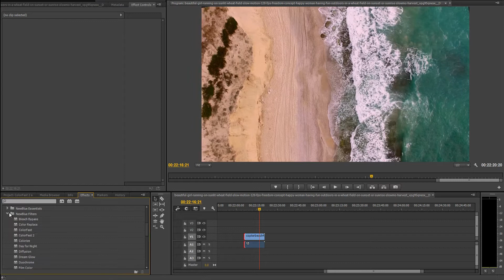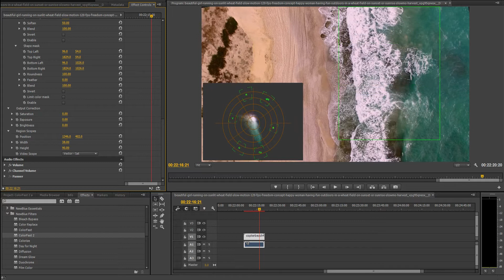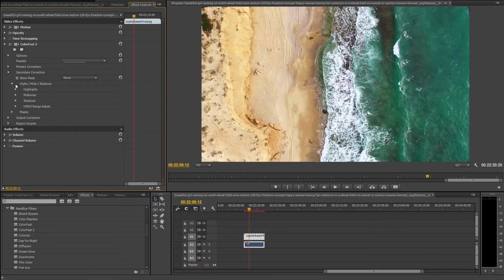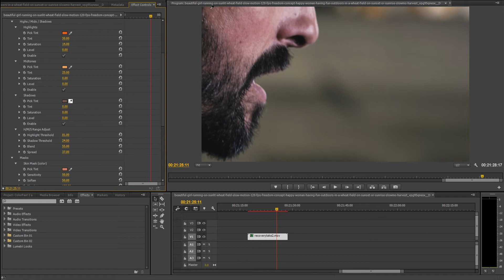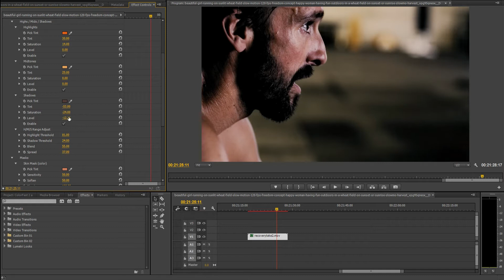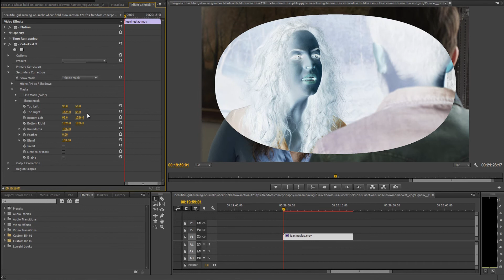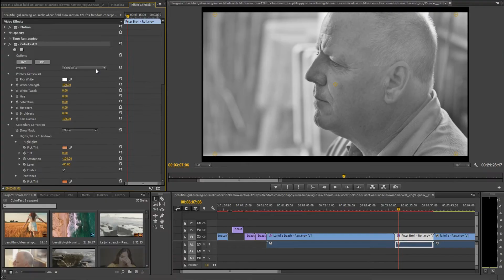ColorFast 2 Walkthrough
Learn everything you need to know about ColorFast 2 from installation to customization with this in-depth walkthrough. To get more details about ColorFast 2